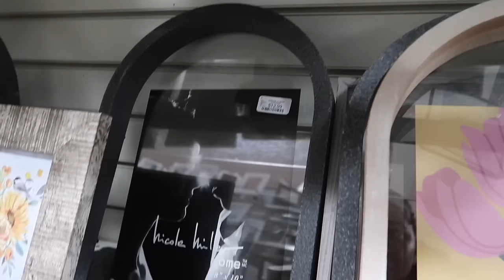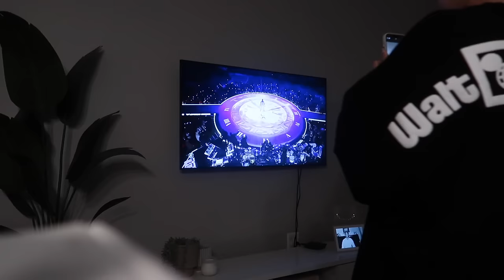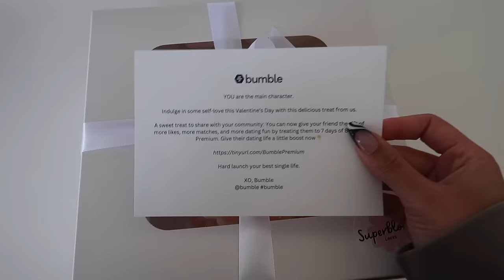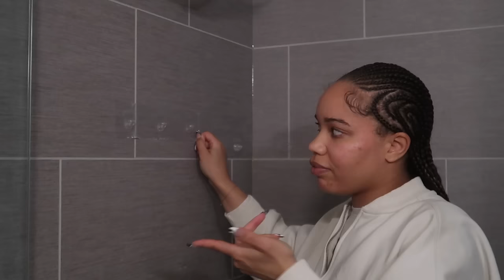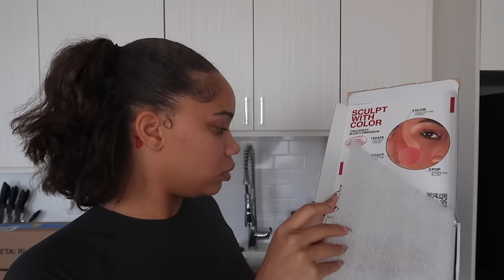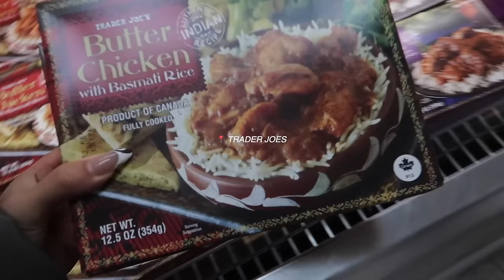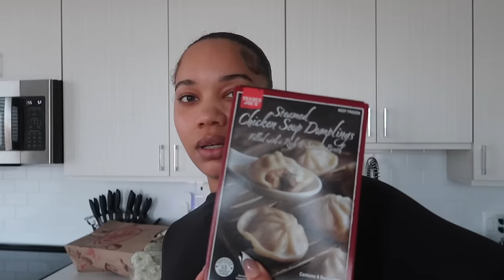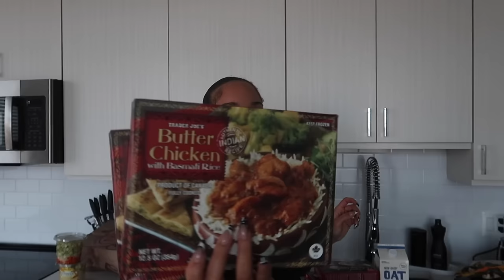single on valentines day, home updates, content day, new month prep, etc. | KAILA KAKE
monthly recap on how my February went! Enjoy 🤍

LINKS
ysl candy glaze
ysl mascara
shower shelves
luna sensitive body wash